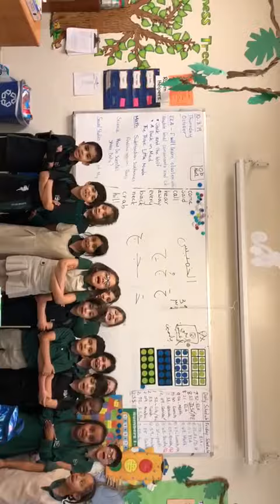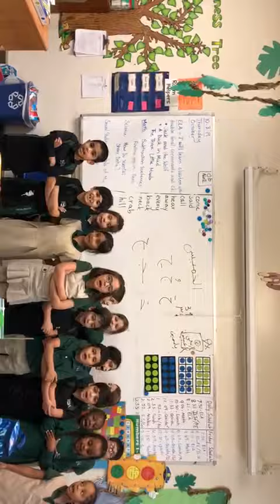MashsAllah our Huffaz climbing memorization ladder